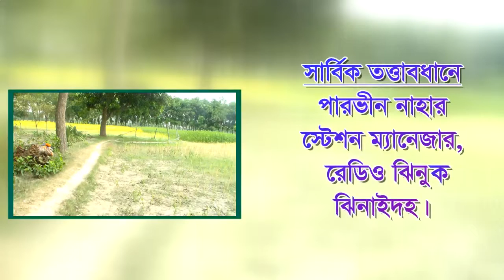short film ''jibon tori community radio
Short film  of "Community Radio Video Challenge (CRVC)-2015 “award
Produce by Md. Rasel
Radio Jhenuk